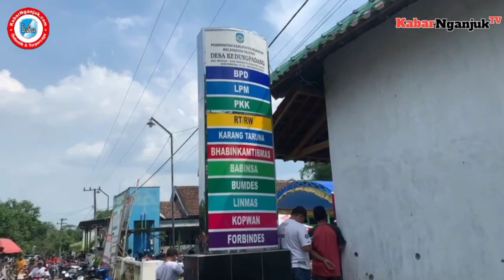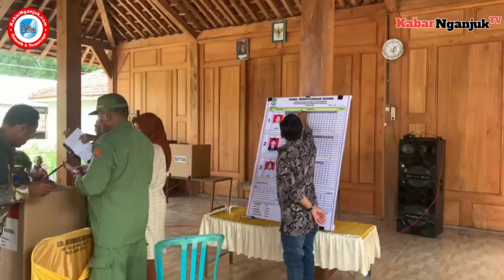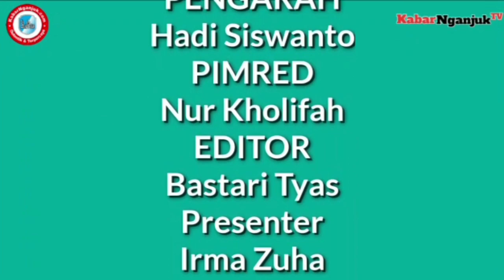Bupati Marhaen Keliling TPS Pilkades Serentak, Kalah-Menang Tetap Harus Guyub